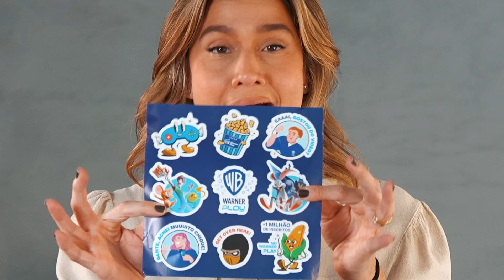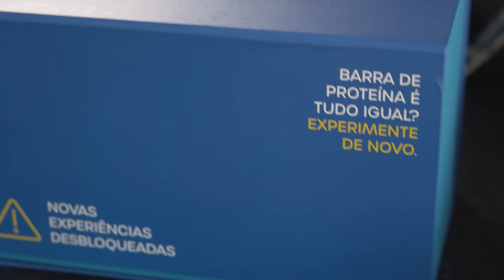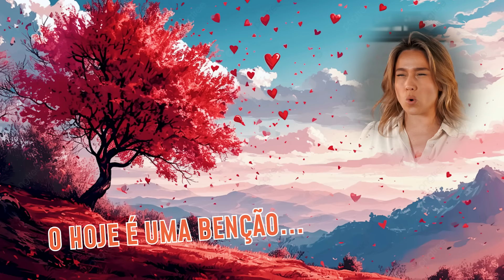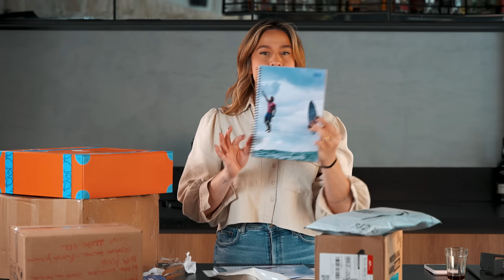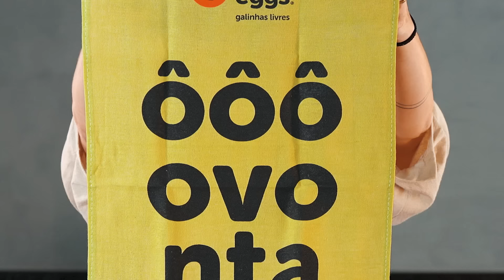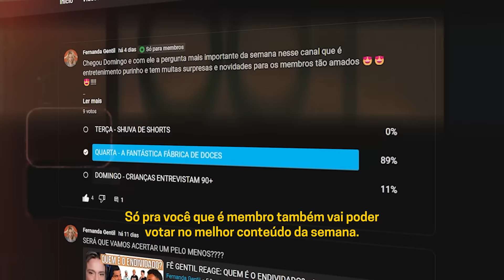Os recebidos só melhoram😱!!! OLHA O QUE VEIO DESSA VEZ 😁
Gentilmores, mais um vídeo de recebidos cheio de surpresas! Eu recebi um monte de produtos incríveis de várias marcas diferentes, deixei acumulando pra vocês, e agora vou fazer aquele unboxing gostosinho que vocês adoram! 🤩💥

E como sempre: Assistam sem pressa pra curtirem devagarinho❤️
➦ Comercial:
0:00 - Introdução
00:36 - RECEBIDOS
18:21 - Fim